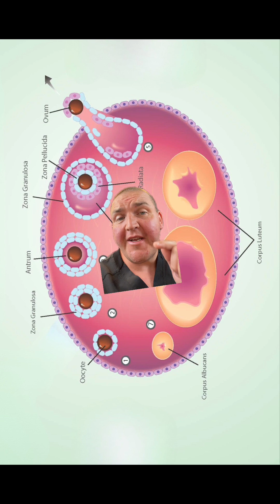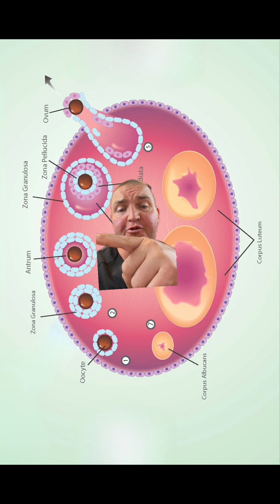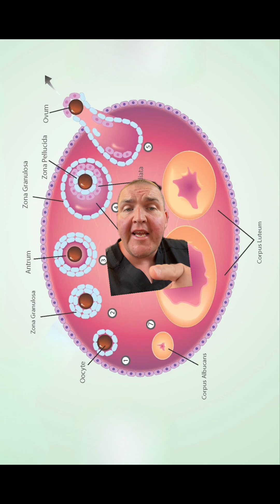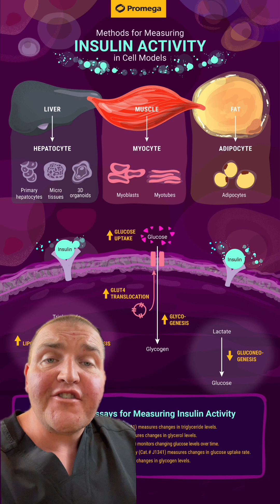Is INSULIN the KEY to managing PCOS?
Unveiling the Mysteries of PCOS and Insulin Resistance.

Today we are going to take a look at the connection between Polycystic Ovary Syndrome (PCOS) and insulin resistance. Prepare to be enlightened as we unravel the science behind these two interrelated conditions

PCOS - The Hormonal Havoc:

PCOS, short for Polycystic Ovary Syndrome, is a hormonal disorder that affects millions of women worldwide. It's characterized by a combination of symptoms, including irregular menstrual cycles, ovarian cysts, excessive hair growth, and hormonal imbalances. Join us as we explore the causes and impact of this complex condition.

Unmasking Insulin Resistance:

Now, let's delve into the intriguing world of insulin resistance. Insulin, a hormone produced by the pancreas, plays a crucial role in regulating blood sugar levels. However, in insulin resistance, the body's cells become less responsive to insulin's effects, leading to a buildup of glucose in the bloodstream. Get ready to uncover the causes and consequences of this metabolic glitch.

The Link between PCOS and Insulin Resistance:

You may be wondering, "What connects PCOS and insulin resistance?" Well, we're about to reveal the fascinating link between these two conditions. Studies have shown that insulin resistance and elevated insulin levels can disrupt the delicate balance of hormones in women with PCOS. This hormonal imbalance can trigger the ovaries to produce excess androgens (male hormones), contributing to the development of cysts and other PCOS symptoms.

A Way Forward:

At the end of the video you will find an easy and free way to help narrow down what type of PCOS you have. This simple tool will also help you uncover if pharmaceutical help would be beneficial. Not to over promise, but you may find this Intervention provides immediate management of some of your PCOS symptoms.